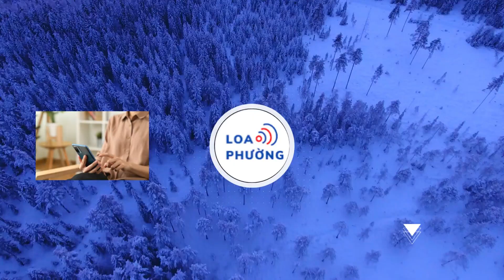Hồng Vân vay tiền, Xuân Hinh: Người nhà còn không cho vay nữa là người ngoài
Dù rất thân thiết với nhau nhưng khi NSND Hồng Vân liên tục hỏi vay tiền, NSƯT Xuân Hinh vẫn thẳng thừng từ chối.

NSND Hồng Vân và NSƯT Xuân Hinh là những gương mặt gạo cội của sân khấu hài. Không chỉ có những màn tung hứng ăn ý trên sân khấu, ngoài đời cặp nghệ sĩ này cũng rất thân thiết, thường xuyên gặp gỡ và hợp tác cùng nhau.

Trong clip ghi lại hậu trường buổi tập luyện cho chương trình hài kịch cuối năm, Xuân Hinh và Hồng Vân vui vẻ chia sẻ với nhau những quan điểm trong cuộc sống. Điều thú vị là trong cả đoạn clip, "ông vua hề chèo" liên tục dạy bảo đàn em "bớt tham tiền lại". Cách nói chuyện hài hước, thân thiết của họ khiến nhiều khán giả thích thú.

Nam nghệ sĩ phàn nàn về việc Hồng Vân tích cực mở sân khấu kịch giữa thời điểm kinh tế đang khó khăn khiến cô quá bận rộn: "Kinh tế năm nay khó khăn, mở sân khấu làm gì cho chết mệt? Chết đến nơi rồi mà vẫn cứ tham để rồi nửa đêm cứ alo, alo".
Thấy người anh thân thiết quan tâm đến mình, Hồng Vân liền "thao túng tâm lý": "Vậy anh nuôi em đi, để em khỏi phải đi làm vất vả".

Ngay lập tức, NSƯT Xuân Hinh phũ phàng: "Thế cô có phải mẹ tôi không? Mẹ không phải, vợ thì không, con không phải mà rước về nhà nuôi".

Không bỏ cuộc, Hồng Vân tiếp tục bày tỏ: "Thế mạnh thằng nào thằng đấy làm đi, cứ phải cằn nhằn mắng mỏ. Cho ăn được bữa mà khổ quá, bữa ăn bữa khổ".

Nữ nghệ sĩ còn lên tiếng mượn tiền của đàn anh: "Bây giờ anh nuôi em đi hoặc không thì cho em mượn tiền đi để em ngưng, em không làm, em chỉ ngồi yên nghe anh chửi thôi".

Thấy cô em vay tiền, NSƯT Xuân Hinh thẳng thắn đáp: "Vay tiền à? Tôi đã nguyện là người nhà cũng không cho vay vì đa số người nhà là "hâm nóng tình cảm" rồi không trả. Người nhà còn không cho vay nữa là cô, người ngoài. Cho cô vay người ta lại tưởng tôi với cô có gì vớ vẩn.

Mà cô nhìn cô đi, cái mặt chả có cảm tình gì. Từ lúc vào đây, có một bữa ăn mà cô alo đến 9 lần. Làm gì mà cô bận thế, tiền để đâu hết".
Trước đó, nam nghệ sĩ cũng "mắng vốn" Hồng Vân vì quá bận chạy show, chỉ tranh thủ thời gian nghỉ lễ để tập luyện: "Cô tham quá, ngày tết người ta nghỉ cô lại ra đây cô tập.

Bà này là chỉ có ngày tết mới ra tập, còn ngày thường bà ấy đi kiếm tiền. Chết đến nơi rồi còn tham lam. Nhìn thấy tiền thì phải khinh tiền, đây lại cứ tham tiền".

Trước những màn mắng yêu của người anh thân thiết, NSND Hồng Vân cho hay cô hoàn toàn "lép vế": "Không nói lại được, có Xuân Hinh là tôi tắt đài".

Màn đối đáp của 2 nghệ sĩ gạo cội cho thấy họ không chỉ dí dỏm, hài hước mà còn rất thân thiết và quan tâm đến nhau
Trước đó, NSND Hồng Vân cũng nhiều lần tiết lộ mối quan hệ thân thiết giữa cô và NSƯT Xuân Hinh: "Anh ấy giúp tôi rất nhiều. Mặc dù có thể giờ anh đã quên nhưng tôi sẽ mang ơn anh ấy suốt, không bao giờ quên được".

Trong chương trình Ký ức vui vẻ, nữ nghệ sĩ cho hay: "Ở ngoài Bắc, mọi người cứ nhắc tới Xuân Hinh là lại bảo rằng, ông này đanh đá lắm, kiêu lắm, sống trên tiền, mời không được, rồi bắt phải đưa tiền trước mới chịu diễn.

Thực ra, đó là nguyên tắc của anh Xuân Hinh, phải đưa tiền trước khi diễn. Nhưng khi show diễn đó thua lỗ hoặc gặp vấn đề gì thì anh Hinh sẽ lấy số tiền đó đưa ngược lại, cho lại bầu show nhiều.

Một điều nữa, mọi người ít biết là, anh Xuân Hinh cũng là ông bầu sừng sỏ ở miền Bắc một thời gian dài. Cái gì, anh Hinh làm cũng giỏi, làm đủ mọi thứ trên đời"